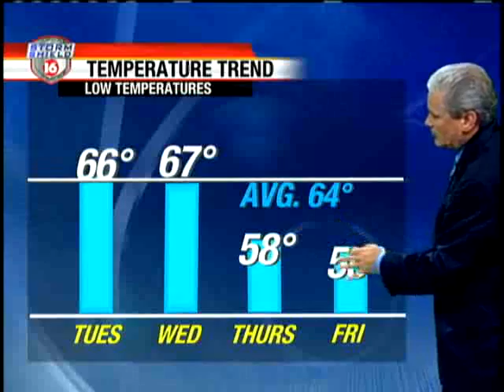Monday Evening Webcast